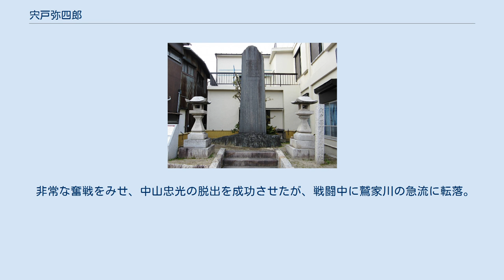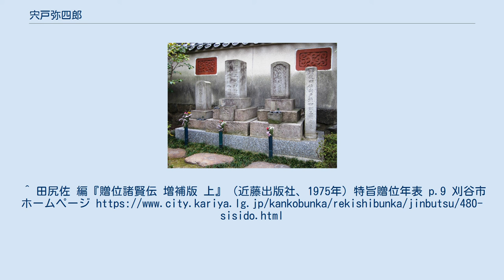宍戸弥四郎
宍戸弥四郎生誕地（愛知県刈谷市） 宍戸弥四郎の墓（愛知県刈谷市の松秀寺） 宍戸 弥四郎（ししど やしろう、天保4年1月14日（1833年3月5日） - 文久3年9月24日（1863年11月5日））は幕末の志士。
諱は昌明、号は道一軒。
 天保4年（1833年）、刈谷藩士宍戸弥助の六男として刈谷に生まれる。
天誅組三総裁の一人松本奎堂とは竹馬の友である。
この二人は譜代藩出身の勤皇志士という点で異色の経歴である。
 江戸在番のおり、窪田清音の門人として山鹿流兵法を学ぶ。
生来豪放磊落で、顔は疱瘡の跡が残るあばた面であったが笑うと愛嬌があり、皆から好かれる性格であった。
また小柄であったが、極めて頑強な身体と脚力を持っていた。
 文久3年（1863年）、天誅組終焉に際して、主将中山忠光らの本隊を逃すためにおとりの決死隊の一員となり、那須信吾らとともに東吉野村鷲家口で彦根藩の軍勢の中に斬り込んだ。
 非常な奮戦をみせ、中山忠光の脱出を成功させたが、戦闘中に鷲家川の急流に転落。
再び岩壁をよじ登りはじめたところを彦根藩銃撃隊の一斉射撃を浴び戦死した。
年31。
墓所は松秀寺。
 胴衣の中には埋葬代としたためて、肌付き金小判十両が縫い付けてあった。
幕末の志士の中でも出色の武士道を体現した最期であった。
^ 田尻佐 編『贈位諸賢伝 増補版 上』（近藤出版社、1975年）特旨贈位年表 p.9 刈谷市ホームページ